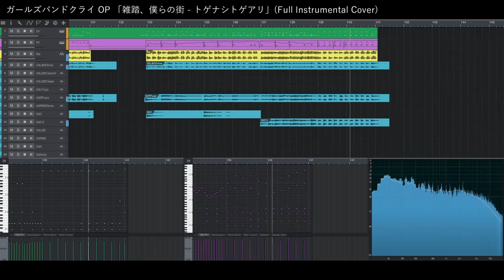【Cover】雑踏、僕らの街 (Full Instrumental) - トゲナシトゲアリ【ガールズバンドクライ OP】